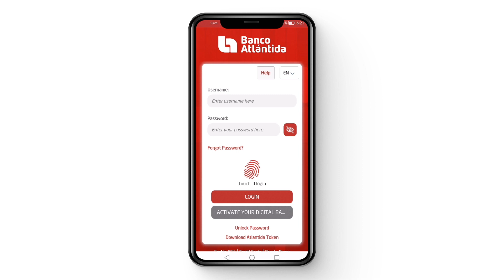BANCO ATLÁNTIDA PIDE A HONDUREÑOS USAR SÓLO MECANISMOS OFICIALES PARA EVITAR ESTAFAS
Redacción Central / EL LIBERTADOR

Tegucigalpa. En esta época del año, cargada de movimientos financieros, Banco Atlántida ha preparado un video instructivo para evitar que los hondureños afiliados a la institución no caigan en “Pishing”, que es un modelo de estafa cibernética donde la información puede ser robada. Para evitarlo, la institución sugiere a los clientes utilizar únicamente los mecanismos oficiales: la aplicación Atlántida Móvil y la página en línea